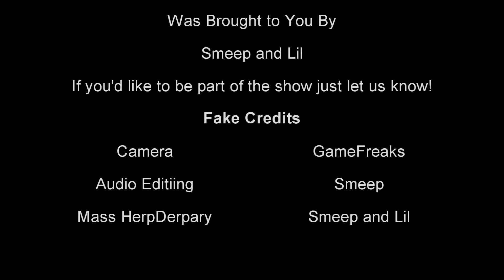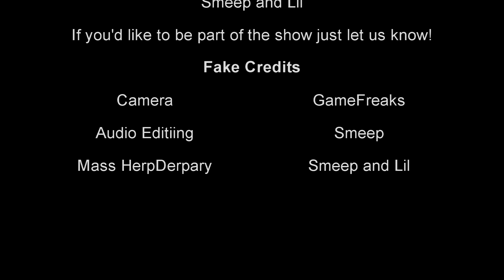From the Game Throne: The PokéProject Ep 1 Gen 1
So the aim of the game is to capture every single Pokémon legitimately. Well, as legit as possible within the rules of the game, so exploits are allowed, hacks are not.

Let's see if we can do this! Help is welcome and if you wanna be in the vid, let me know - if you know me in real life that is!

Welcome to From the Game Throne, which is the culmination of video gamers everywhere, let's do this and let's have fun!